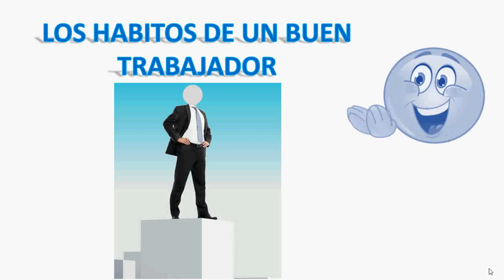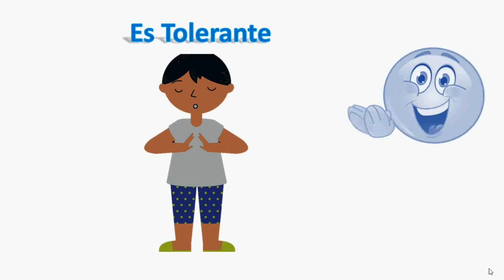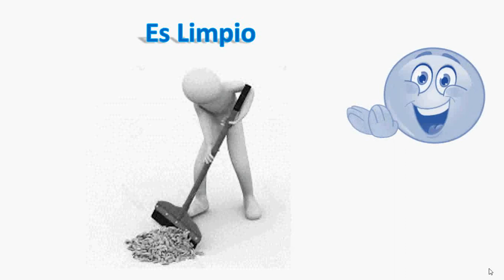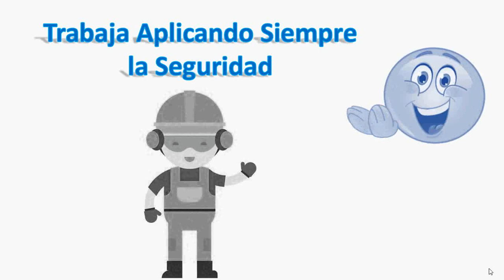Los habitos de un buen trabajador